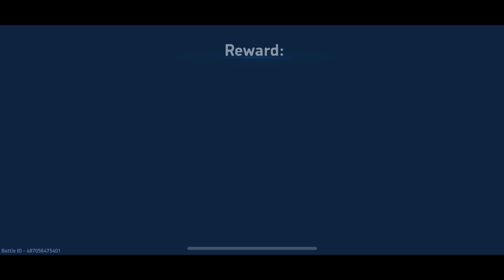Mech Arena - Gameplay Walkthrough Part 254 - Cardinal Rule High Bridge tournament🔥(iOS,Android)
Mech Arena - Gameplay Walkthrough Part 254 - Cardinal Rule High Bridge
tournament🔥(iOS,Android)

Mech Arena: Robot Showdown - Free